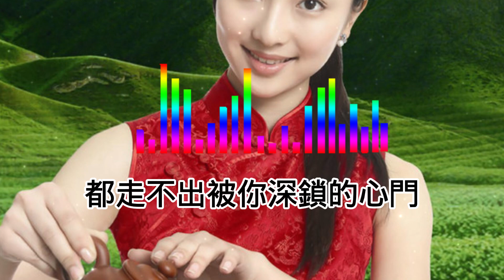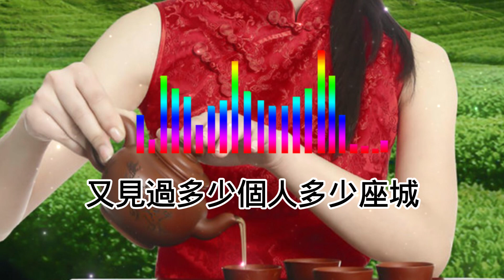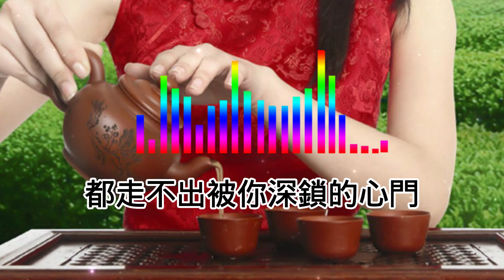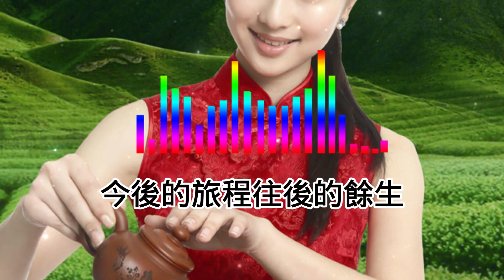♬《被愛困在紅塵》♬╰⊰❀薔薇團長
《被愛困在紅塵》

演唱：薔薇團長
作詞：黃陳
作曲：劉藝新
編曲：李德奎

總以為時間可以治癒傷痕
總以為烈酒可以忘記愛恨
又熬過多少個秋多少個春
你的影子還是忽隱忽現

總以為歲月可以抹去溫存
總以為逃避可以落得安穩
又見過多少個人多少座城
我還是念念不忘你的笑顏

我被愛困在這滾滾的紅塵
你在我的世界早已落地生根
明媚的清晨安靜的黃昏
都仿佛是你曾經溫柔的眼神

你在我的生命早已種下靈魂
今後的旅程往後的餘生
都走不出被你深鎖的心門